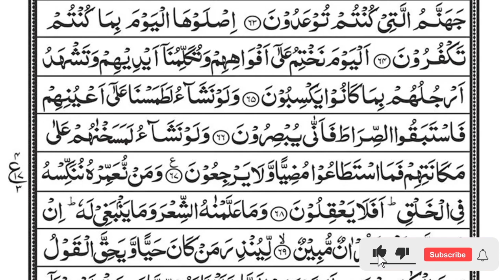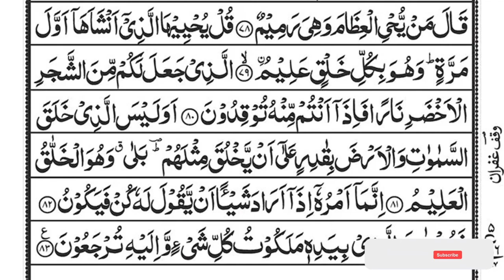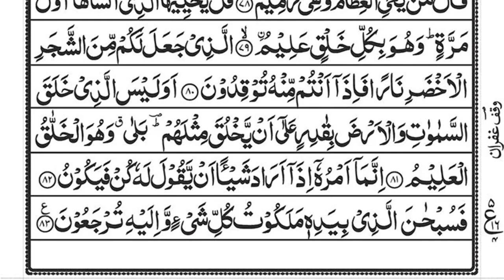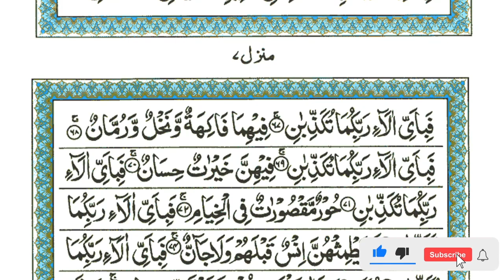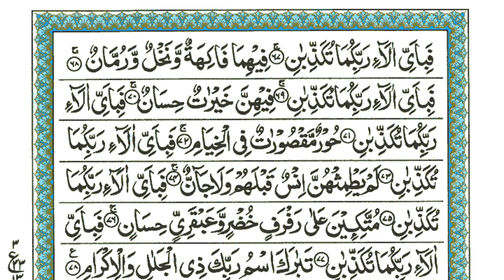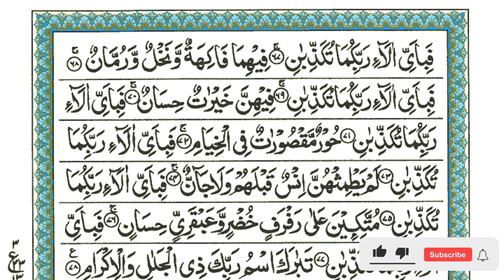Surah Yaseen | Yasin | Episode 108 | Daily Quran Tilawat Surah Yasin Surah Rahman Surah yasin yaseen